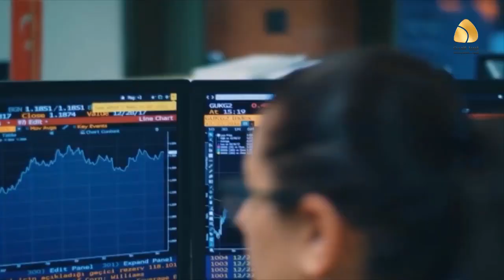أوغلو يسخر من نظام أردوغان حول مزاعم المتآمرين الأجانب لتعويم الاقتصاد التركي